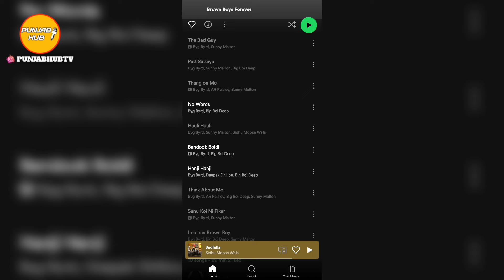B.B.F THE MASTERPIECE ! Sidhu Moose Wala | PBX1 | Dilemma | Karan Aujla | Latest Punjabi Song News